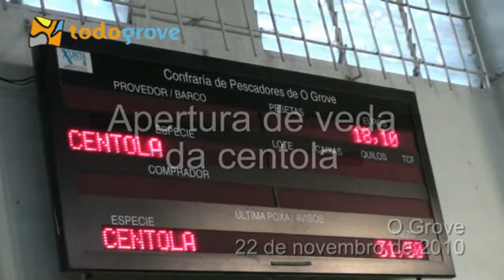Apertura da veda da centola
A lúa chea provoca que a campaña da centola arranque con menos capturas